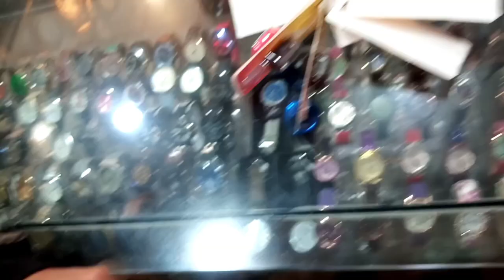Ramadan Mubarak First Day 😍 || Mara dost Ramzan Theme mai😂😂